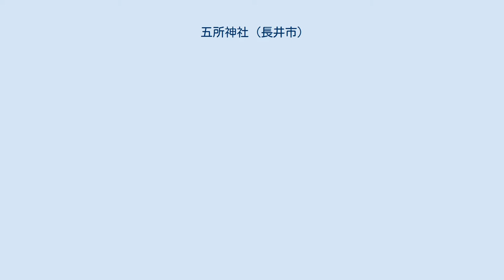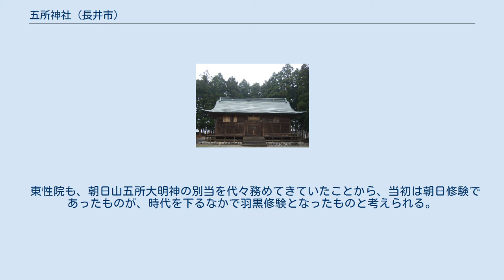五所神社 (長井市)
五所神社拝殿 五所神社（ごしょじんじゃ）は山形県長井市寺泉にある神社。
 五所神社縁起書によれば、天武天皇の治世、白鳳8年（7世紀末）、朝日嶽、岩上嶽（祝瓶山）に役行者が参籠修行し開山したという。
その後、聖武天皇の治世、天平3年（731年）、川口寺が建立され、宝亀5年（774年）桑沢口に岩上寺が建立され繁栄し、その繁栄は約400年続いた。
天喜年間（1053年 - 1058年）、前九年の役（源義家と、安倍貞任の兵乱）により朝日、岩上の霊地は衰退の一途をたどっていた。
 その後、再び出羽国を訪れた源義家は、寛治4年（1090年）当麻秀則を遣わし、祭地青木野に朝日岳大日霊貴命・月ヶ峰月読命・岩上別雷神・小朝日金山彦命・三渕建御名方命の五ヶ所の尊霊を移し合祭したのが朝日山五所大明神である。
この時から地名も五祭所と改められ、一郷の産土氏神として奉斎し、当麻秀則に永く留まらせ、祠を守らせたとある。
 五所神社には三渕（みぶち）の神が祀られている。
『卯の花姫伝説』では、前九年の役で敗れた悲運の武将、安倍貞任の娘、卯の花姫が三渕の滝に身を投げ、龍神となって祀られたものといわれている。
 長井市では約40の神社において勇壮な黒獅子祭が行われている。
 寺泉五所神社の黒獅子祭の時には、この龍神が雨を降らせ、最上川支流の野川を波飛沫をあげて下ってくるといわれる。
 その姿を演じたものが黒獅子舞といわれ、伝承のごとく黒獅子舞の10メートルもの大幕には水流の激しさを表す水玉の波飛沫と波模様が染め描かれている。
 東北地方では神社の祭祀に修験者が関わってきた例が多く見られ、五所神社も古くから代々、修験東性院が別当として祭祀に関わってきた。
 羽黒派十二先達の一である東性院は天長年間（824年 - 834年）に寺泉村の道者屋敷に、朝日山別当の岩上寺を開いた宥善法師を開基とし、明治初年の神仏判然令の影響下、明治3年（1870年）に復飾し神主となった永恭まで、46代にわたって相続してきたと伝えられている。
 中世、朝日岳を中心に朝日修験が盛んであったが、羽黒修験との勢力争いに敗れ、衰退したと思われる。
 鎌倉時代、朝日山地周辺には、平氏の残党などが山伏となり、横暴を極めたので、北条氏が千年封じを実施したとの伝説がある。
その際に、僧坊を破毀、仏像を川に投棄するなどの弾圧により朝日山地の信仰は衰え、朝日修験の勢力も弱体化したと言われている。
 東性院も、朝日山五所大明神の別当を代々務めてきていたことから、当初は朝日修験であったものが、時代を下るなかで羽黒修験となったものと考えられる。
 五所神社例祭　8月14日～15日 山形鉄道フラワー長井線長井駅から車で約10分